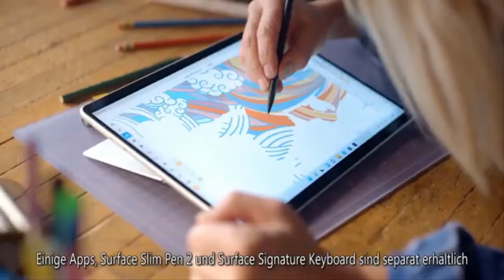'Can't get enough of this!' Kate delights with hilarious antics during Denmark visit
The Duchess of Cambridge stepped out at the Lego Foundation PlayLab at University College Copenhagen for her final engagement of Tuesday. During the visit, Kate went down a slide with the hilarious moment caught on camera. The Duchess laughed as she whizzed down the slide and gracefully stood up in her heels. Kate's antics prompted praise on social media, with royal author Angela Levin tweeting: "What a good sport. "I can't imagine any other royal doing this with such spirit and dignity." Another Twitter user with the handle @THERoyalCrabbit wrote: "Can’t get enough of this! Thank you!"   A third person, @kelwell16, said: "That's what I love about Catherine she is up for anything." Another   ...